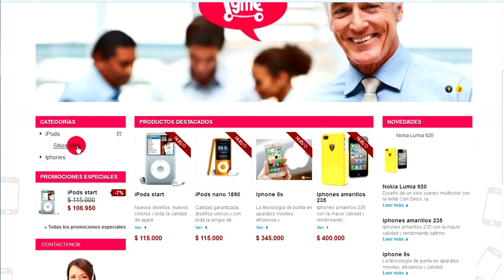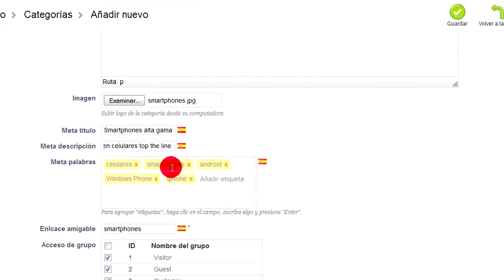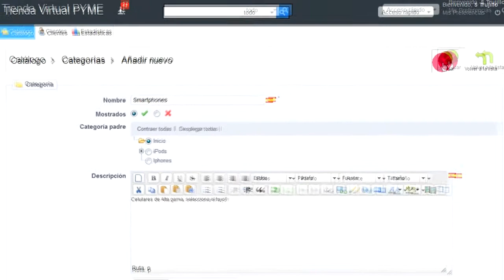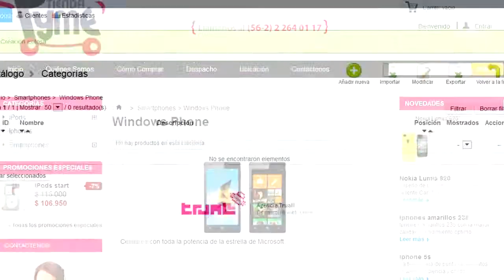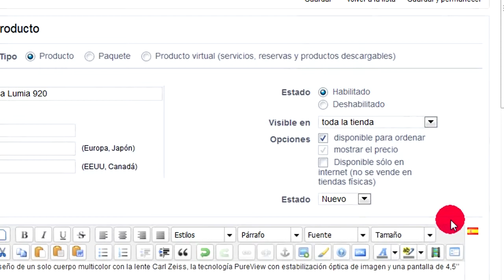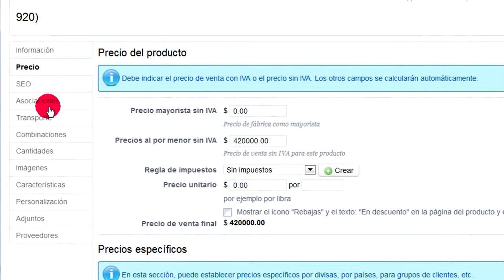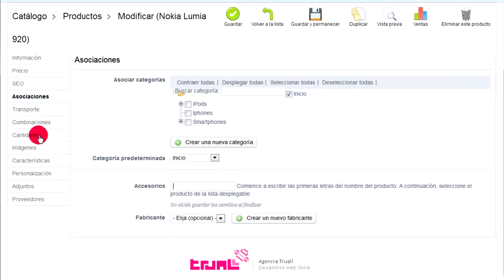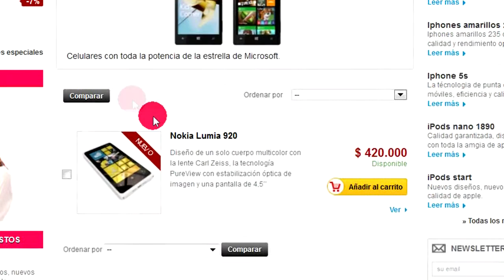Administración Categorías y Productos Tienda PYME Truall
Video Tutorial de la administración de Categorías, Subcategorías y Productos tu Tienda PYME.

Agencia Truall Marketing Publicidad y Medios Limitada.
o Llámanos al (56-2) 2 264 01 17